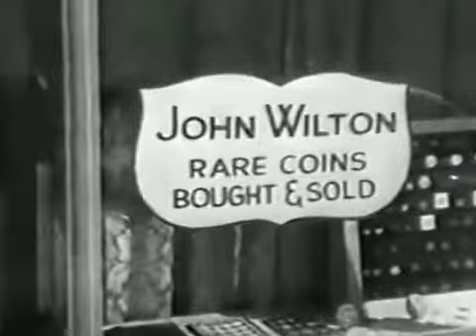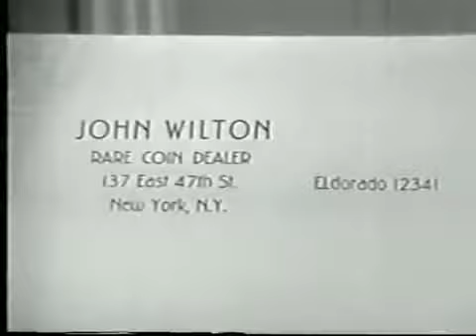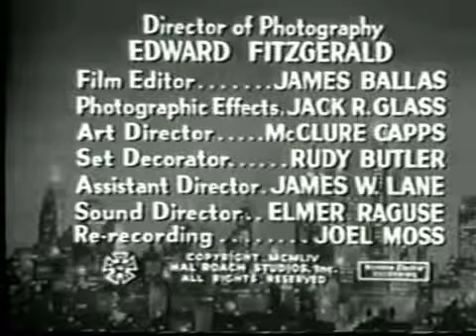HD Amos N Andy 64 The Rare Coin.mp4